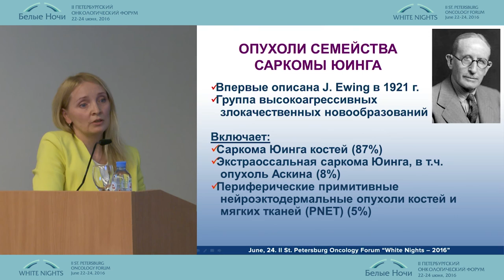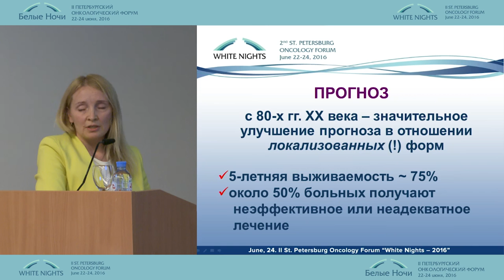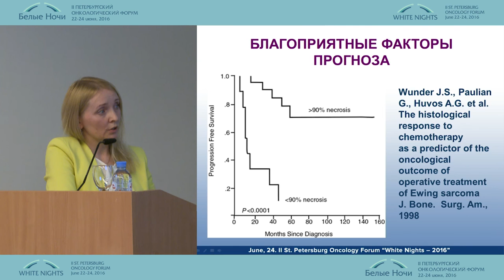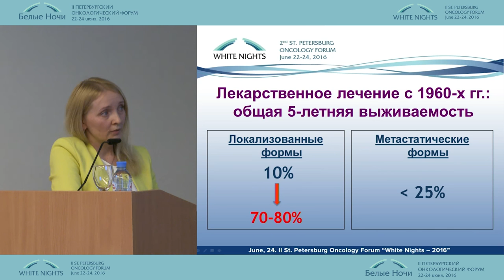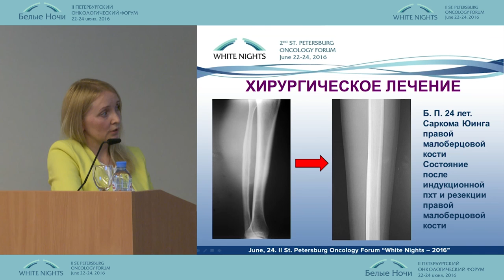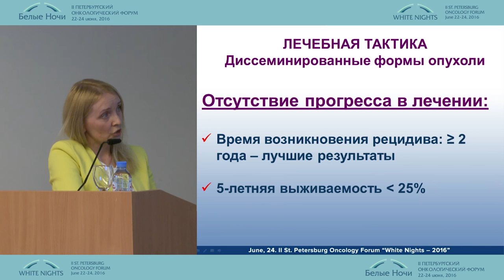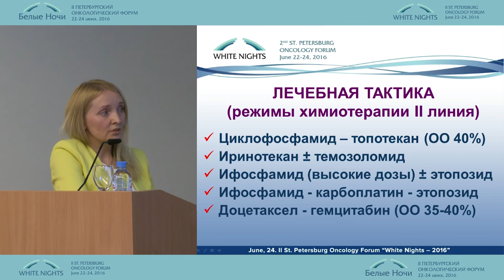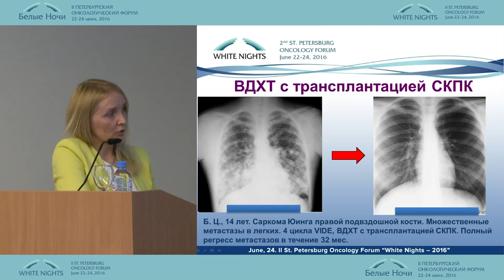Современная стратегия лекарственного лечения опухолей семейства саркомы Юинга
Гульфия Мидхатовна Телетаева (Санкт-Петербург)
Саркомы
II-ой Петербургский онкологический форум "Белые ночи - 2016"